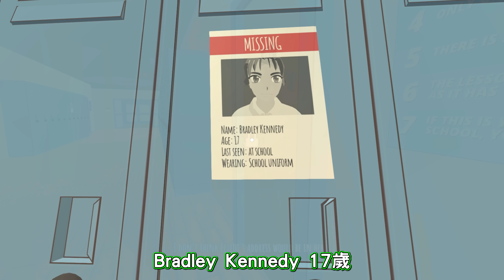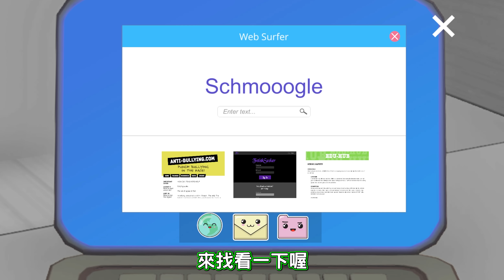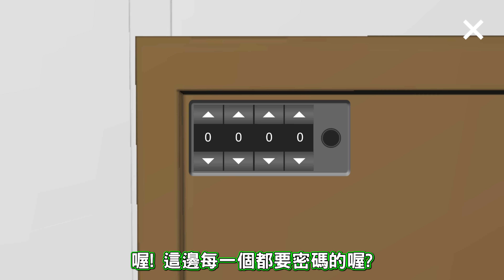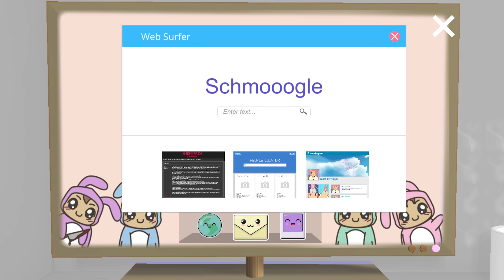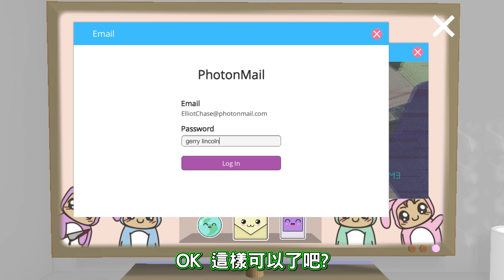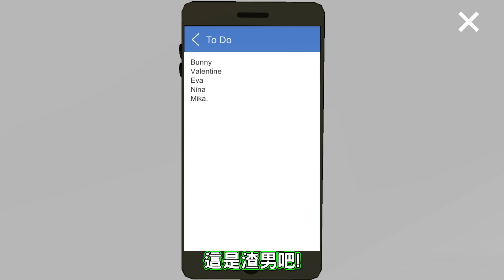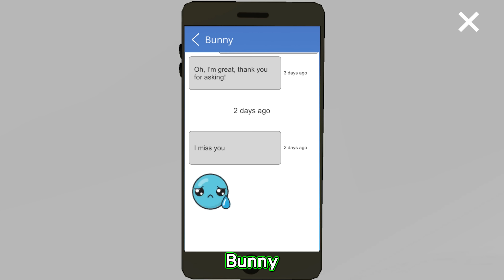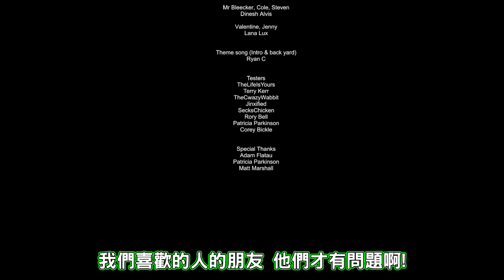寫情信給學長卻攤上謀殺案！？ 害羞學妹闖進學長家偷竊破案！ ➤ 恐怖遊戲 ❥ Don't Notice Me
身為害羞的女主角的我們，不小心把情信放入學長的書包啦!! 當時太暈啦!!!
因此決定悄悄的潛入學長家，把情信給拿出來!! 但是...卻意外陷入陷阱中?!!
學長家怎麼有一隻斷手?!! 還被學長發現我們拿著那隻手?!! 而且學長還有女朋友了?!!